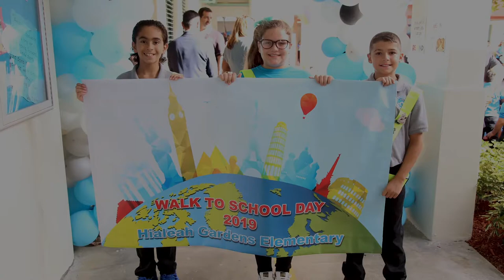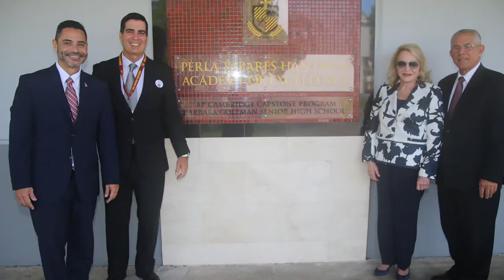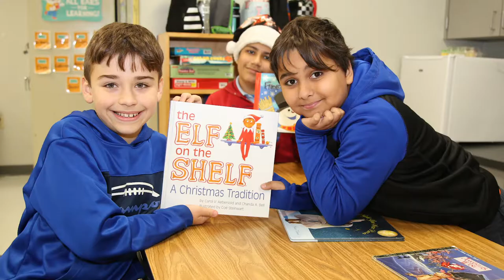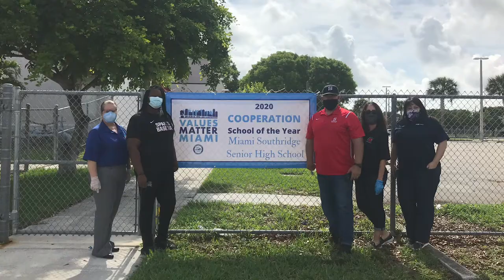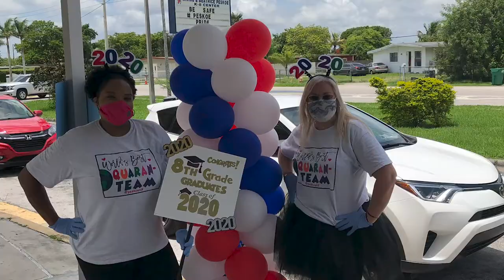2019-2020 School Year Recap